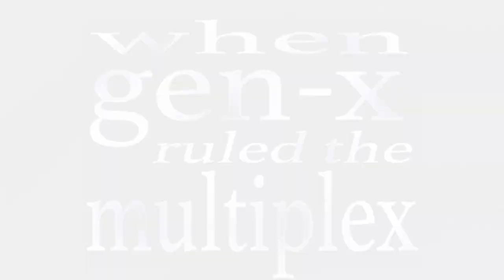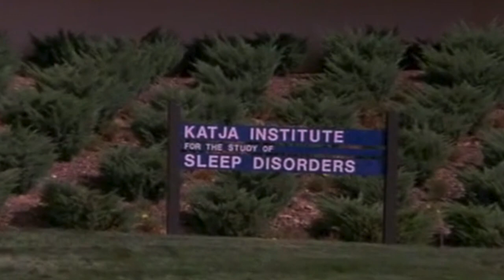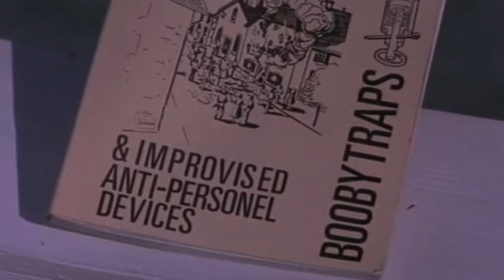When Gen-X Ruled the Multiplex Ep.74: A Nightmare on Elm Street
A look at Wes Craven's 1984 horror classic, which starred Heather Langenkamp, Robert Englund, John Saxon, Ronee Blakley, Amanda Wyss, Nick Corri, and Johnny Depp.